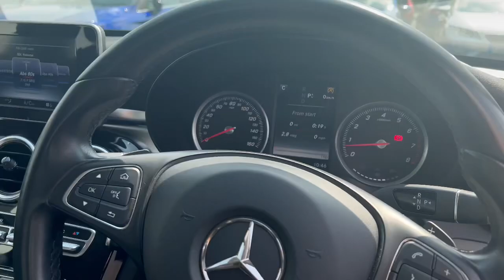KP16MJL - Mercedes Benz C Class-C200 SE